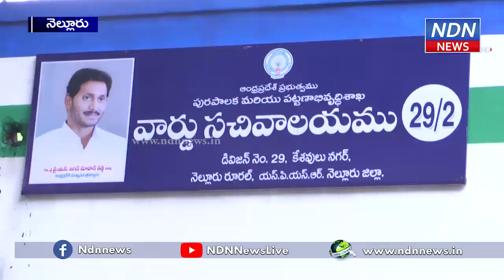నెల్లూరు 29వ డివిజన్ సచివాలయం ప్రారంభం - NDN News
నెల్లూరు రూరల్ నియోజకవర్గ పరిధిలోని కేశవులు నగర్లో 29వ వార్డు సచివాలయాన్ని రూరల్ ఎమ్మెల్యే కార్యాలయ ఇంచార్జి కోటంరెడ్డి గిరిధర్ రెడ్డి ప్రారంభించారు. కమిషనర్ మూర్తి, వైసీపీ నేతలు తాటి వెంకటేశ్వర్లు, బొబ్బల శ్రీనివాస్ యాదవ్ ఈ కార్యక్రమంలో పాల్గొన్నారు. అనంతరం సచివాలయ సిబ్బందికి నేతలు, అధికారులు పలు సూచనలు చేశారు.